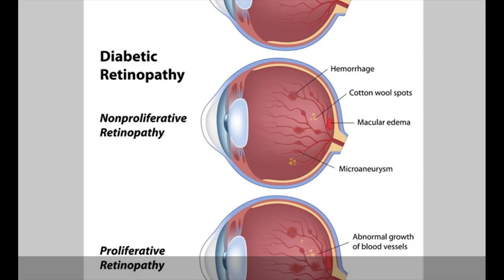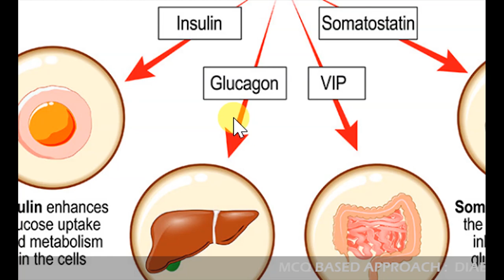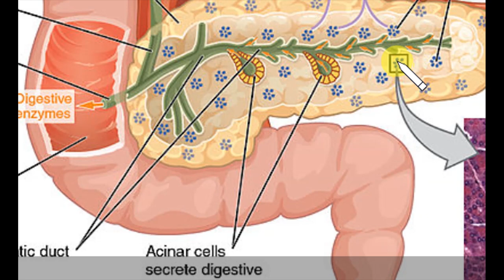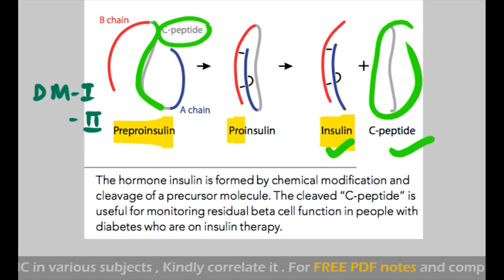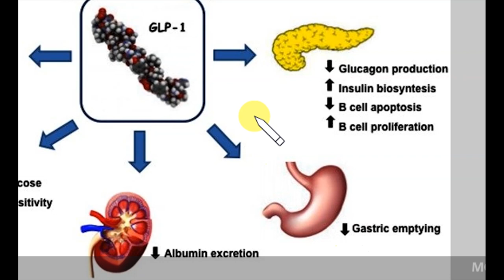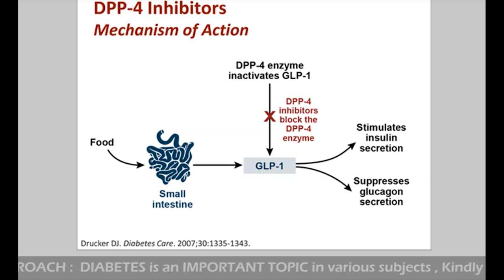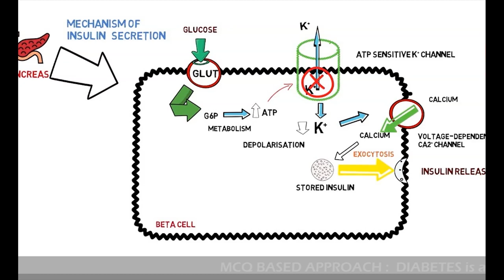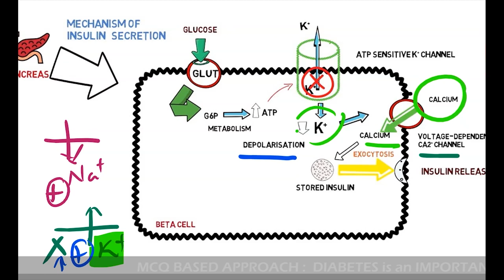DIABETES MELLITUS ; Introduction , Types , Causes , MEDICINE LECTURES , PHYSIOLOGY , PHARMACOLOGY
Type 2 diabetes is a lifelong disease that keeps your body from using insulin the way it should. People with type 2 diabetes are said to have insulin resistance. People who are middle-aged or older are most likely to get this kind of diabetes, so it used to be called adult-onset diabetes.
People with type 1 diabetes don't produce insulin. You can think of it as not having a key. People with type 2 diabetes don't respond to insulin as well as they should and later in the disease often don't make enough insulin. You can think of this as having a broken key.